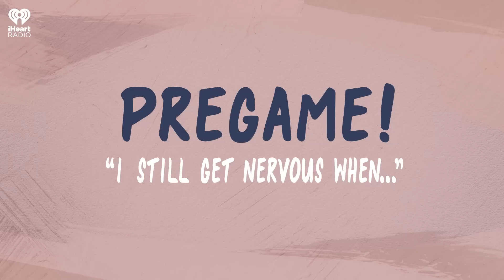Episode 134: Pregame - I Still Get Nervous When… | Calm Down Podcast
It’s the final Pregame of 2022! Erin and Charissa express their gratitude to the loyal listeners for all of their support this year, what they’re most proud of and why New Year’s Eve is not overrated!

👚 BUY CALM DOWN MERCH TODAY!

Calm Down With Erin Andrews and Charissa Thompson is all about the conversations you would have with your friends when you think others aren't listening. It's like a text chain put into a podcast. This is the place where Erin and Charissa get real, and no subject is off limits. It’s a “pull back the curtain” look into their lives, while they also ask questions about everyone else’s. Get ready for unfiltered conversations between two girlfriends about life, gossip, sports, and pretty much every random topic that needs to be dissected. Get ready to Calm Down with Erin and Charissa.